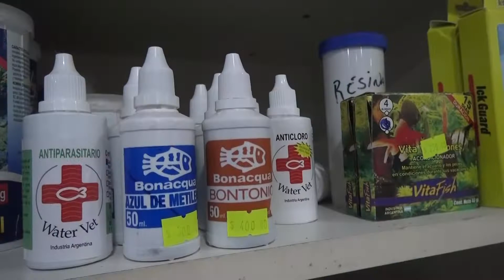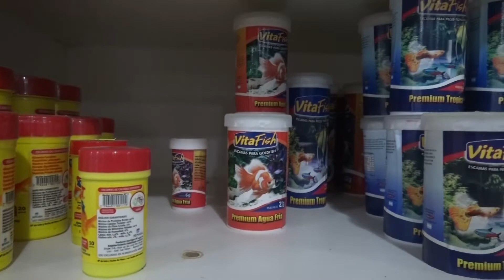MICRO JARDINERIA EN CASA - PECES COMO MASCOTAS